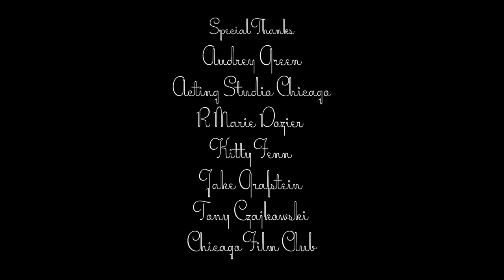A Short Comedy About Two Friends Who Desperately Need to Talk | We Need to Talk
This is OHH MAYBE's first short comedy film from 2019 about two friends who really need to talk.

Written & Directed by Mishu Hilmy
Starring Kitty Fenn and R. Marie Dozier

Giorgio di Campo

Sound Recordist
Akanksha Chawla

Copyright OHH MAYBE INC.